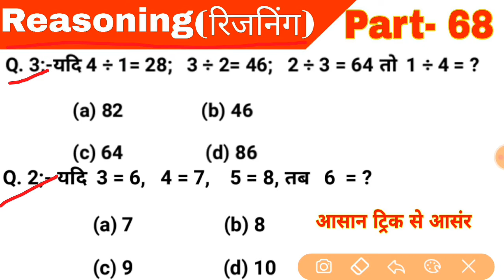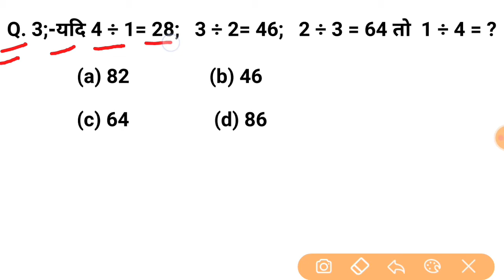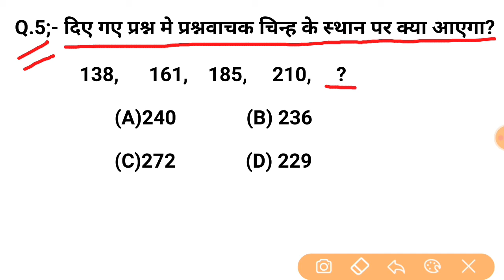Reasoning Short tricks part-68| Reasoning trick hindi for- NTPC, SSC CGL, CHSL, & all exams 2020